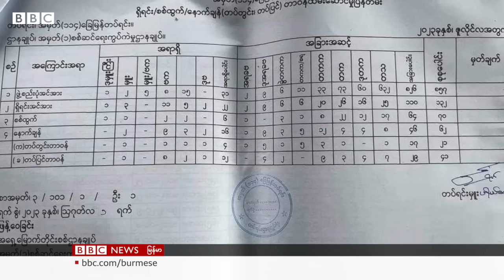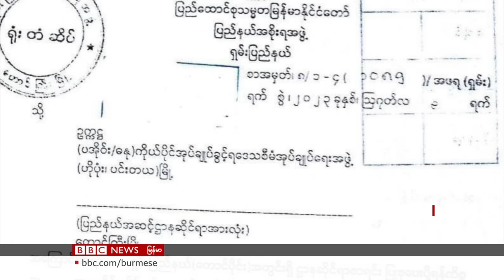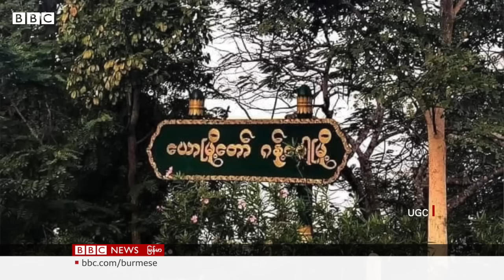စစ်ကောင်စီတပ်မှာ တိုက်ခိုက်ရေး လူအင်အား အစစ်အမှန် ဘယ်လောက်ရှိနေလဲ- BBC News မြန်မာ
အခုရက်ပိုင်းတွေမှာ စစ်ကောင်စီဘက်က နယ်စပ် ကုန်သွယ်ရေးမြို့ မြဝတီ နားမှာ လေကြောင်းကနေ ဗုံးကြဲတိုက်တာတွေ၊ မြေပြင်ကနေလည်း လက်နက်ကြီး မျိုးစုံနဲ့ ပစ်တာတွေ လုပ်ပြီး ၊ ပြန်သိမ်းဖို့ ကြိုးစားနေတဲ့ လက်ခတ်တောင် တိုက်ပွဲ ပြင်းထန်နေခဲ့ပါတယ်။ အဲဒီလို သာလွန် လက်နက်ကြီး ပစ်ကူတွေ၊ လေကြောင်းတိုက်ခိုက်တာတွေ လုပ်ပေမယ့်လည်း ကရင်ပူးပေါင်းအဖွဲ့တွေက လက်ခတ်တောင်ကို ဆက်ထိန်းထားနိုင်ပါတယ်။ ဘာ့ကြောင့်ပါလဲ။

ဒီ အချိန်မှာပဲ တပ်ရင်းတစ်ရင်းမှာ ဖွဲ့စည်းပုံ အင်အား အယောက် ၈၅၀ ကျော် ရှိရမယ် ဆိုပြီး ရည်မှန်းထားတာထက် အများကြီး လျော့နည်းလို့ အင်အား ၁၃၀ စွန်းစွန်း ပဲ ရှိနေပြီး၊ စစ်ထွက် အယောက် ၇၀၊ နောက်ချန် ၆၂ ယောက် ဆိုတဲ့ အရေအတွက်တွေကို  ပြသနေတဲ့ စာရွက်စာတမ်းမျိုးကိုလည်း တွေ့ရပါတယ်။

ဒီတော့ လက်ရှိ စစ်ကောင်စီရဲ့ တပ်အင်အား ဘယ်လောက် ရှိနေပါသလဲ ... စစ်ကောင်စီရဲ့ အရန်အင်အားတွေ၊ နယ်ခြားစောင့်တပ်တွေ၊ ပြည်သူ့စစ်တွေ အားလုံးစုပေါင်းလိုက်ရင်ရော လက်ရှိ ပြည်တွင်း လက်နက်ကိုင် တော်လှန်ရေးကို ထိန်းချုပ်နိုင်စွမ်းရှိလား ... ပျူစောထီး၊ စစ်မှုထမ်းဟောင်း၊ နယ်ခြားစောင့်တပ် အပါအဝင် နောက်ချန်တပ် လုံခြုံရေး အတွက် စစ်သား ဇနီးမယားတွေကိုပါ လက်နက်တပ်ဆင် ပေးနေရတဲ့ အဖြစ်တွေနဲ့ ပြည်သူ့ စစ်မဟာဗျူဟာ အမျိုးမျိုး အလုပ်ဖြစ်ရဲ့လား အပေါ် ဆန်းစစ်ရင်းမှာပဲ ...

တစ်ဘက်မှာလည်း ... လူမျိုးစု လက်နက်ကိုင်တွေနဲ့ PDF တွေရဲ့ အင်အားကရော ဘယ်လောက် ရှိနေလဲ ... စစ်ကောင်စီကို စစ်ရေးနည်း သုံးပြီး တကယ်တမ်း ဖယ်ရှားနိုင်ရဲ့လား ... မြန်မာနိုင်ငံရဲ့ ပြည်တွင်း လက်နက်ကိုင်ပဋိပက္ခရဲ့ စစ်ရေး ချိန်ခွင်လျှာဟာ တော်လှန်ရေး အင်အားစုတွေဘက် တကယ်ပဲ အလေးသာနေသလား ဆိုတာတွေ အပေါ် မှာ ကျယ်ကျယ်ပြန့်ပြန့် သုံးသပ်သွားမှာ ဖြစ်ပါတယ်။

ဒီတစ်ပတ် ပါဝင်ဆွေးနွေးကြသူတွေကတော့ ကမ္ဘတဝန်းက လက်နက်ကိုင် ပဋိပက္ခတွေကို ဖြေရှင်းနိုင်ရေး ၊ အဖြေရှာနိုင်ရေးအတွက် အမေရိကန် ဗဟို အစိုးရက ထူထောင်ထားရှိတဲ့  အမေရိကန်ငြိမ်းချမ်းရေး အင်စတီကျု USIP မှာ ဧည့်သုတေသီ တစ်ဦးအဖြစ် လုပ်ကိုင်နေတဲ့ မြန်မာ့ စစ်ရေး နိုင်ငံရေး အကဲခတ် ကိုရဲမျိုးဟိန်းနဲ့၊ တကျော့ပြန် စစ်အာဏာသိမ်းပြီးနောက် စစ်တပ် ကို စွန့်ခွာပြီး CDM လုပ်လာတဲ့ အစောဆုံး အရာရှိတွေထဲက တစ်ဦးဖြစ်တဲ့ ဗိုလ်ကြီး လင်းထက်အောင်တို့ ဖြစ်ပါတယ်။

ဘီဘီစီသတင်းထောက် ကိုဝေဖြိုး စီစဥ် တင်ဆက်ထားပါတယ်။